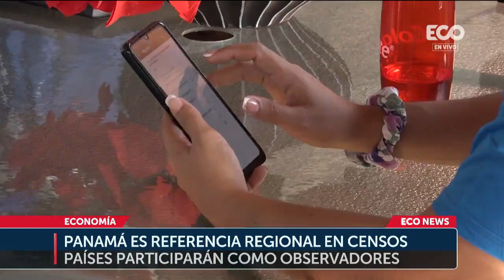Censos: Panamá busca marcar pauta en la región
Panamá, 10 de enero de 2023

El Instituto Nacional de Estadística y Censo informó que la nueva metodología e innovación de Panamá, en los Censos Nacionales de la década del 2020, colocó al país como referencia en la región latinoamericana.

Los censos permiten conocer cuál ha sido la evolución demográfica del país. En el caso de Panamá, desde 1911 realizó censos de hecho sobre población y vivienda. Ahora en 2023, por primera vez es bajo la figura del Censo de Derecho y 90% electrónico, lo que convirtió al país en referencia regional en la realización de estas investigaciones estadísticas.

Estos observadores presenciarán en tiempo real las entrevistas censales en Panamá y cómo funcionan las plataformas digitales que reflejan el récord de datos de la población.

Los empadronadores se mantendrán visitando alrededor de 1 millón 500 mil viviendas en Panamá hasta el 4 de marzo.